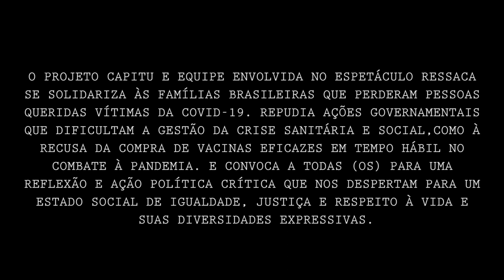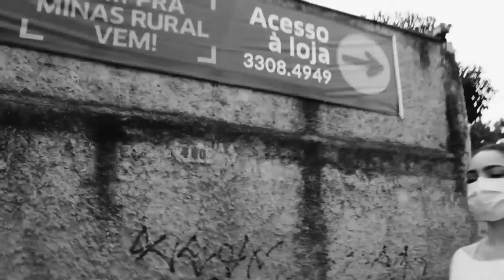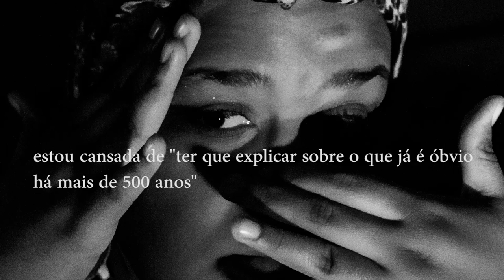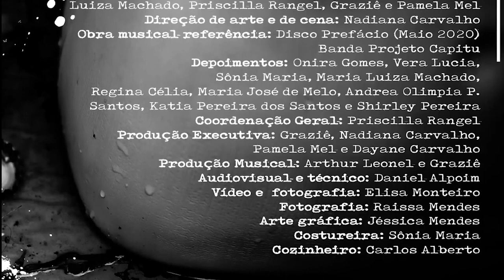Espetáculo Ressaca - Inflamação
Espetáculo Ressaca
Episódio 02 - INFLAMAÇÃO

O espetáculo se fundamenta no estado íntimo de cansaço, exaustão e esgotamento que caracteriza diferentes experiências de ser mulher. A ressaca dos trabalhos invisibilizados, dos estereótipos, das tentativas de caber nos padrões, da repressão dos desejos e dos sonhos adiados. Baseada na obra musical do Projeto Capitu, a criação artística perpassa a linguagem da música, da dança e da performance e, com o atravessamento da pandemia, investiga as plataformas digitais, propondo o formato web série em três episódios:

25/06 às 20h: INTOXICAÇÃO
26/06 às 20h: INFLAMAÇÃO
27/06 às 20h: DESIDRATAÇÃO

Ficha Técnica Espetáculo Ressaca
Coreografias: @priscillarangeldance
Dançarinas|Performers: @branca.mila, @luizamachadodanca, @pamelamel_, @priscillarangeldance e @grazie_oficial
Direção de arte e de cena: @carvalhonadiana
Obra musical referência: Disco Prefácio (Maio 2020) @capituprojeto
Depoimentos: Onira Gomes, @bolos_veralucia, @soniabolsas62, Maria Luiza Machado, Regina Célia, Maria José de Melo, @andrea.andrea.santos, @katiapereira1126 e @Shirleypsvieira
Coordenação Geral: @priscillarangeldance
Produção Executiva: @grazie_oficial, @carvalhonadiana, @pamelamel_ e @dayaneccarvalho
Produção Musical: @artleonel e @grazie_oficial
Audiovisual e Técnica: @daniel.alpoim
Vídeo e fotografia: @elisa_foto_
Fotografia: @raissamendes.fotografia
Arte gráfica: @jezz_mendes
Costureira: @soniabolsas62
Cozinheiros: Carlos Roberto e @iara_movimento_saude
Locação|Gravação: @odara.bh